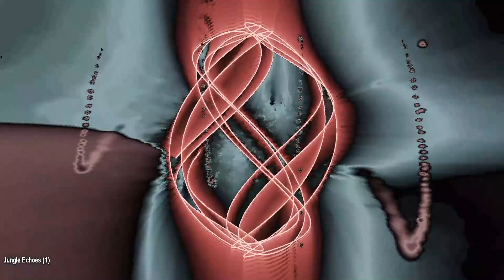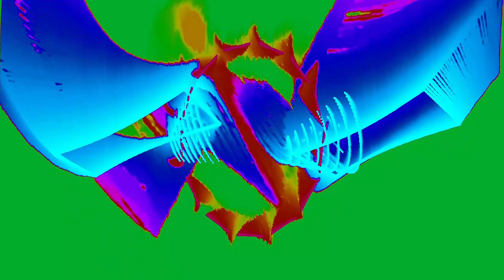ASMR Relaxing Rhythm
Creating an ASMR Playlist for more instrumentals like this.